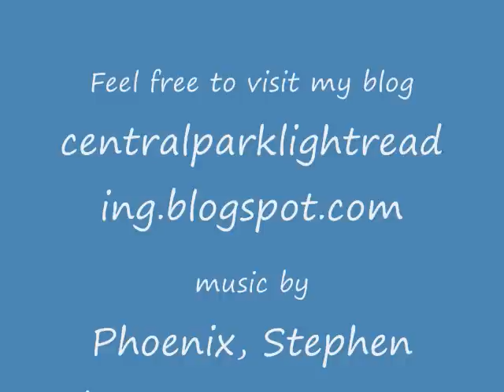My very first webcast OH MYYY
Im soooo new at this, hope you enjoy it
ooor comment here.. oooooor comment
here
:) enjoyyyy